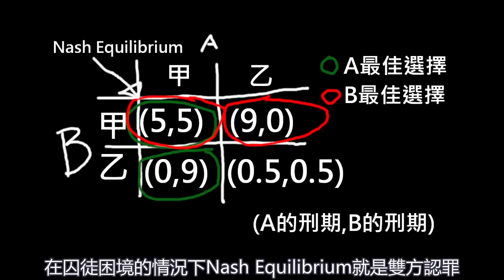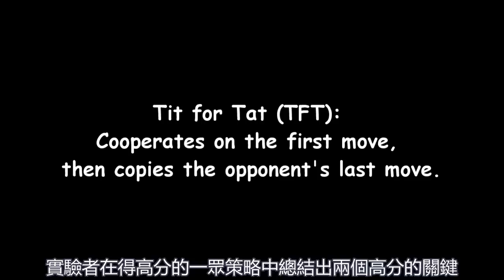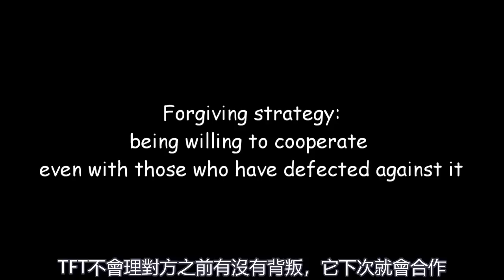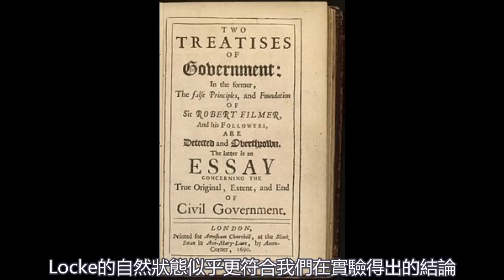人性善還是人性惡？博弈論Game Theory：哲學說故事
人性是善還是惡？ 今次的主題是Game Theory博奕論。